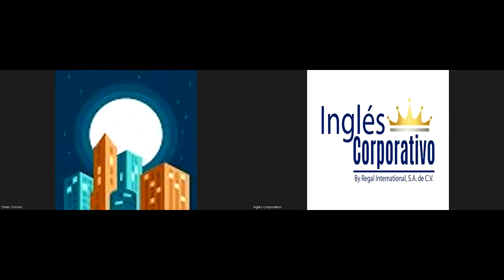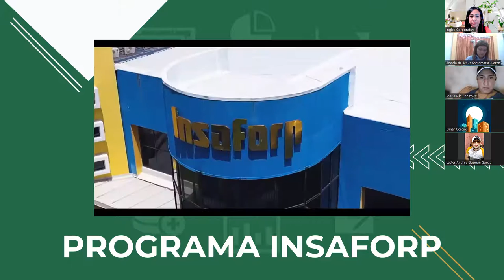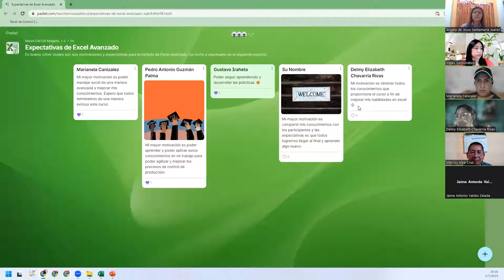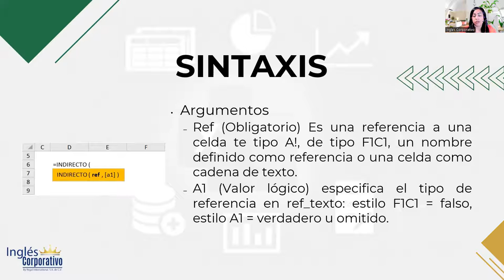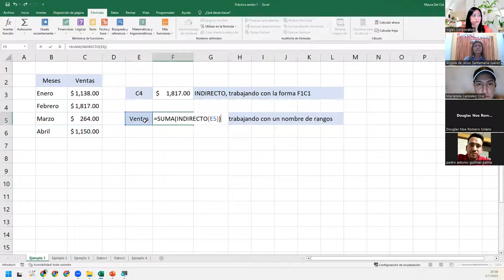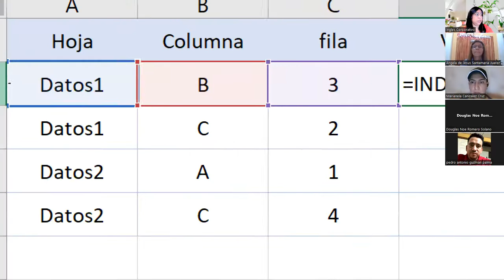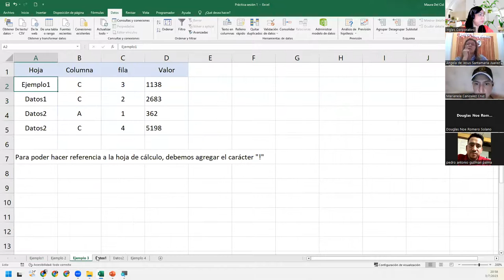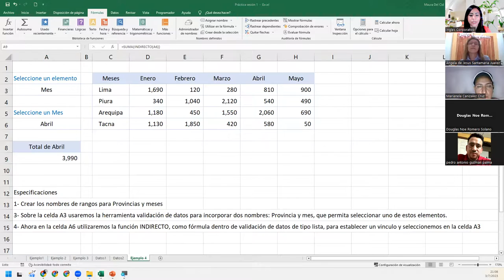Sesión1-03-07-2023-29811-8017-0033/2023-DelCid-Conoce la función indirecto